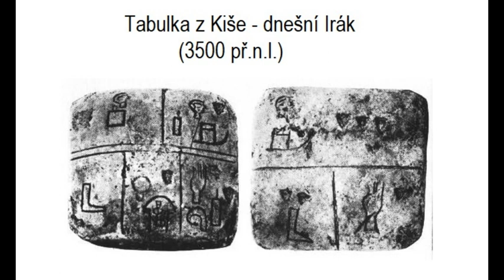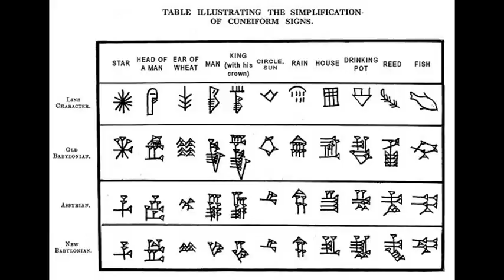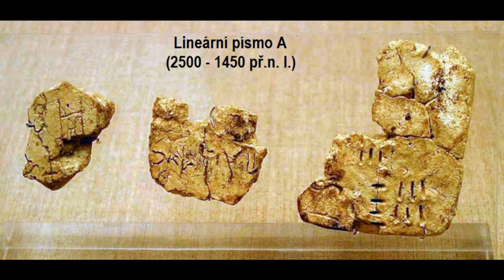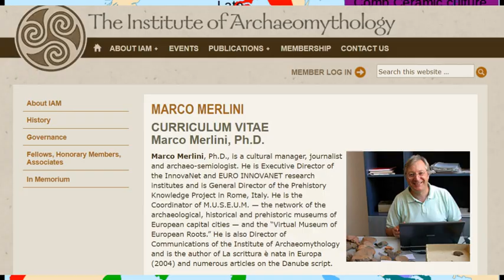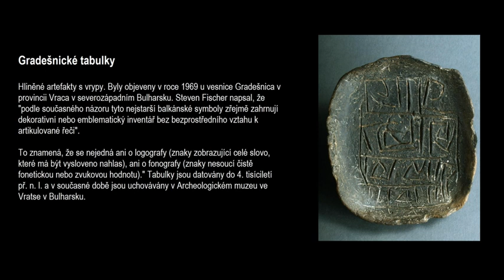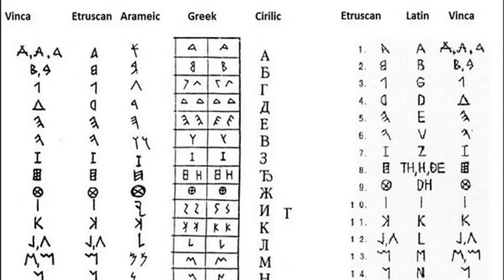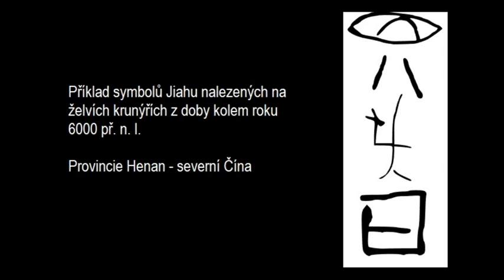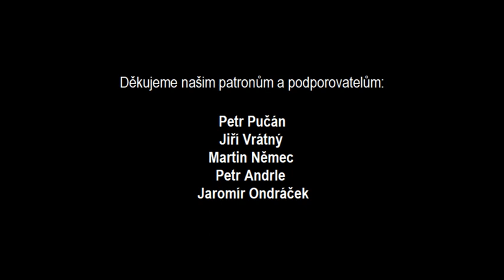Tabulky z Tărtărie - Nejstarší písmo na světě? - Dokument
Tabulky z Tărtărie jsou tři tabulky, údajně objevené v roce 1961 na neolitickém nalezišti v obci Tărtăria v Rumunsku.

Tabulky nesou vyryté symboly spojené s korpusem vinčanských znaků a jsou předmětem značných sporů mezi archeology, z nichž někteří tvrdí, že tyto symboly představují nejstarší známou formu písma na světě.

Chcete-li náš projekt podpořit, můžete tak učinit zasláním libovolné částky na tento účet 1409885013/3030.

Každá Vaše pomoc nám umožní urychlit a zkvalitnit naši tvorbu.
Naši patroni a podporovatelé:

Petr Pučán
Jiří Vrátný
Martin Němec
Petr Andrle
Jaromír Ondráček

Mnohokrát děkujeme za Vaši podporu!